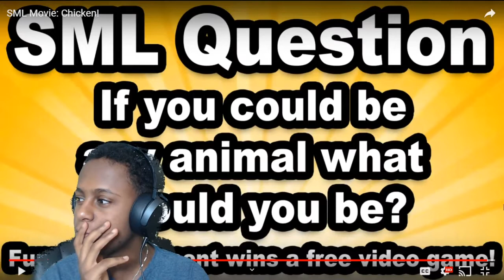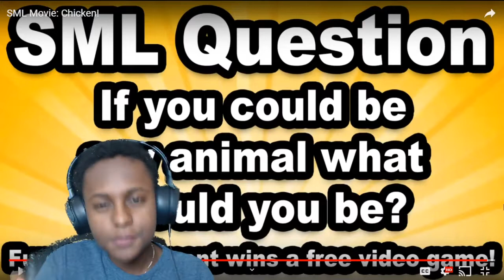SML Movie: Chicken! - REACTION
This is a SML Movie: Chicken! - REACTION video. Hope you guys enjoy the video. Thank you :)